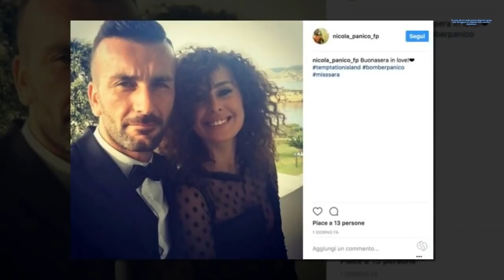Uomini e Donne gossip Sara Affi Fella: Nicola ha una nuova fidanzata| STARS NEWS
Mentre Sara Affi Fella è diventata la nuova tronista di Uomini e Donne, Nicola Panico di Temptation Islandh ha trovato una nuova fidanzata.